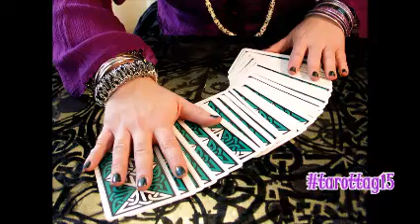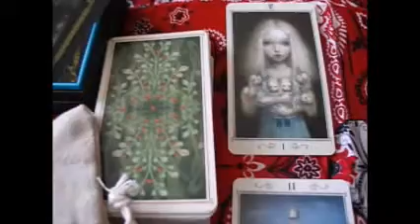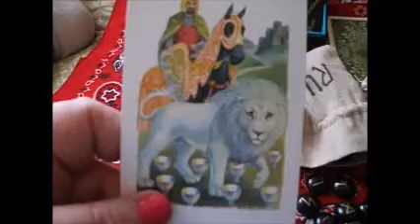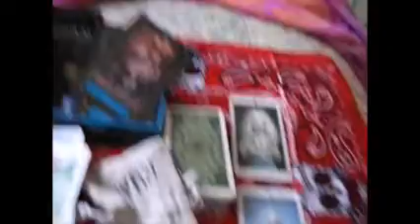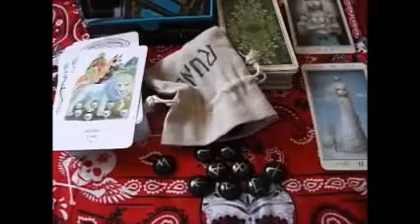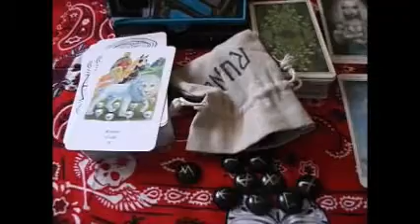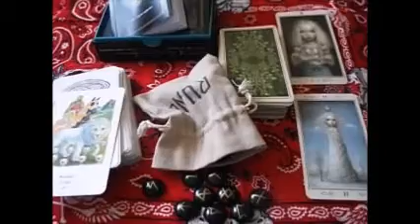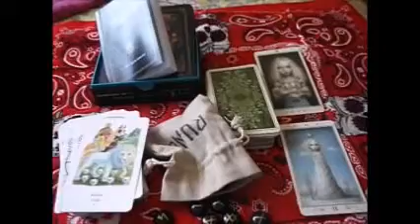tarottag15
Enjoyed this tag that came from Arwen Lynch! I tag all who see it, lol!

Questions are:

1. What is your current favorite deck?
2. What Tarot card do you think stands for who you are now?
3. What Tarot card do you think stands for who you want to be?
4. Draw a Tarot card and tell us how it answers the question, "What does the Universe want you to know right now?"
5. Do you have any cards that you MUST love in order to work with a Tarot deck?
6. Why Tarot and not some other divination system?
7. What's the first book you can remember reading about Tarot (other than the LWB [Little White Book]?
8. What Tarot person would you like to sit down with for a chat about Tarot
9. Tell me about one YouTube Tarot channel that you watch (and why.)
10. How many Tarot decks do you have?
11. Do you mix oracles and Tarot when you read?
12. Have you ever created your own Tarot card or deck?
13. Do you read for yourself?
14. What are your favorite questions to be asked when you do a reading for someone else?
15. What's the craziest thing that's happened to you during a reading?

Amazon: Wisdom of the House of Night Oracle Cards: A 50-Card Deck and Guidebook Cards

Amazon: The Tarot Bible: The Definitive Guide to the Cards and Spreads Paperback

Amazon page on rune items

Brimstone Tar-Rune: First reading free!

Brimstone Tar-Rune copyrighted!